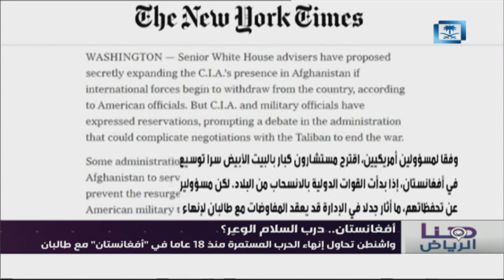تقرير هنا الرياض - أفغانستان.. درب السلام الوعر.